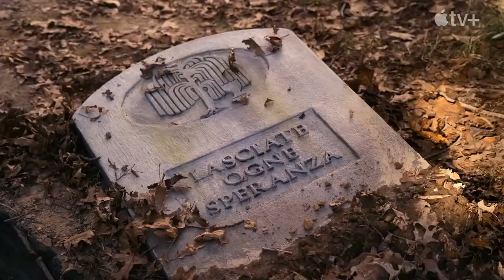Dickinson (2021) | Season 3 | Official Trailer | Hailee Steinfeld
Hailee Steinfeld as Emily Dickinson
Toby Huss as Edward Dickinson
Adrian Blake Enscoe as Austin Dickinson
Anna Baryshnikov as Lavinia "Vinnie" Dickinson
Ella Hunt as Sue Gilbert
Jane Krakowski as Emily Norcross Dickinson